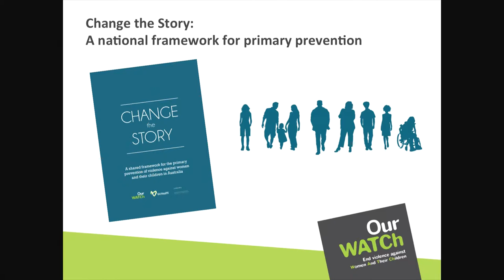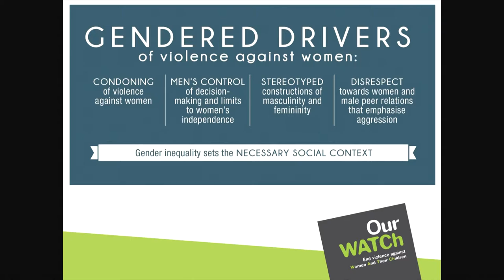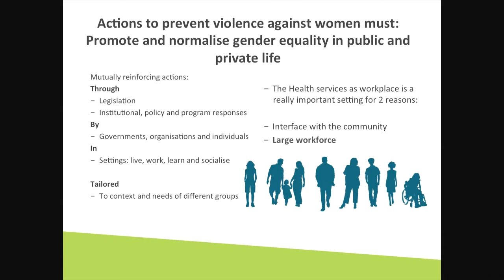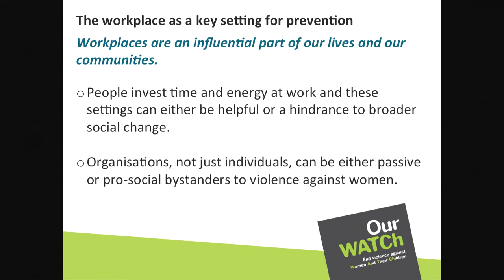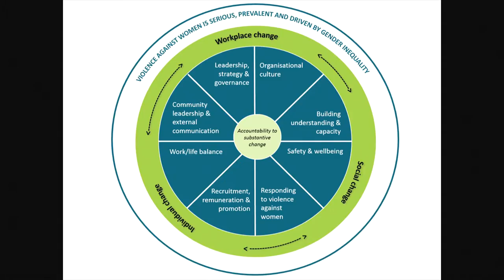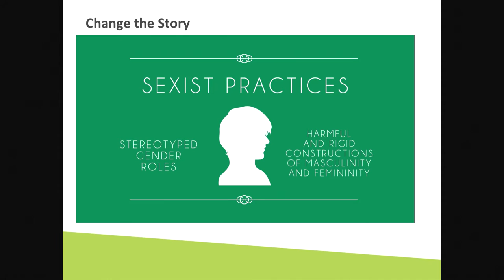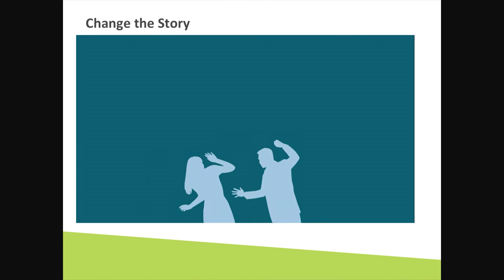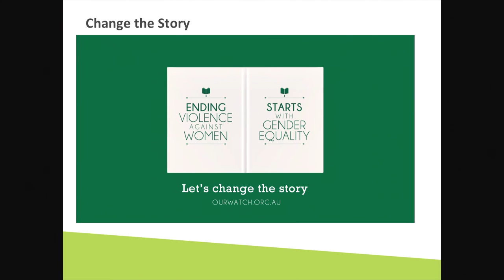Patty Kinnersly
Patty Kinnersly, Director Practice Leadership, Our Watch.
The workplace as a setting for primary prevention.
Filmed at Strengthening hospital responses to family violence forum. 30 May 2016.